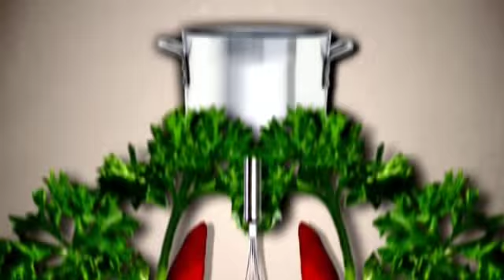Linda Bengtzing kockduellen s05e01